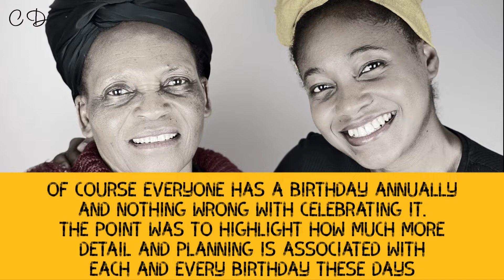Generational Gap | My Mum “Smacked” me 😳| generational differences between my mum & I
In this video my mum and I discuss the generational gap between us and the differences we both had growing up as kids in different generations.

Music
Kupa, video leap
Intro & Outro: Music by SouthStreet24-Media

Love & Peace 😊